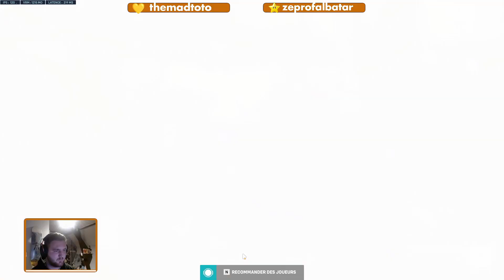0 kills ? POTG 😎 Compil Overwatch Ft les amis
Coucou

Ca fait longtemps je sais, mais ce montage m'a pris du temps mine de rien :)
J'espère que vous allez kiffé !